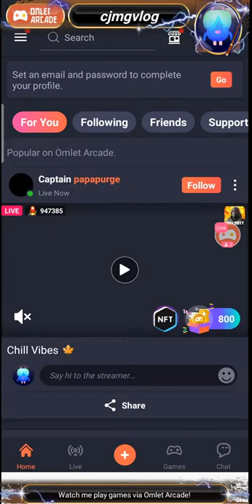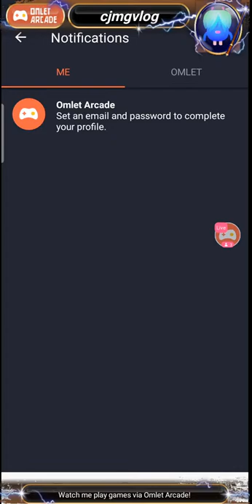Candy Crush Saga |CJMG Vlog